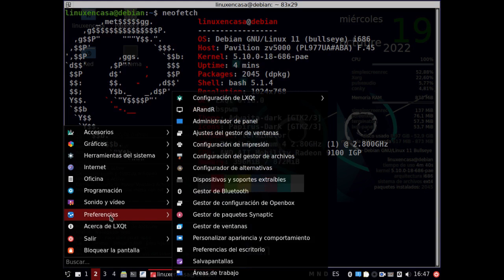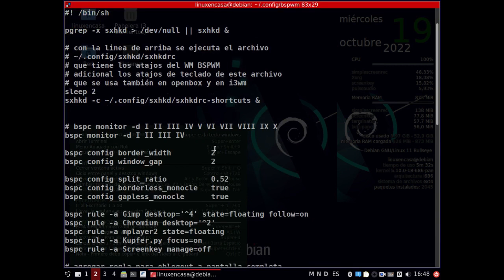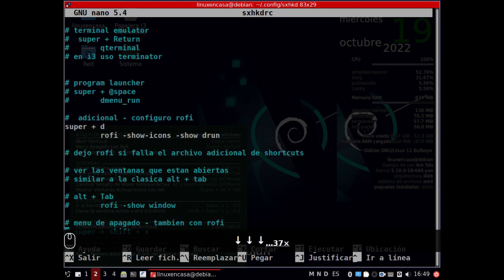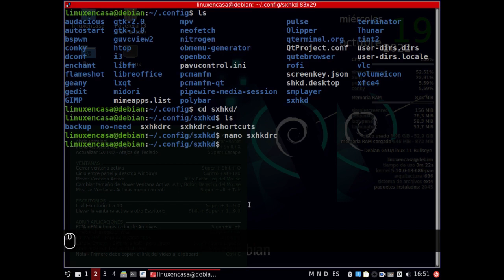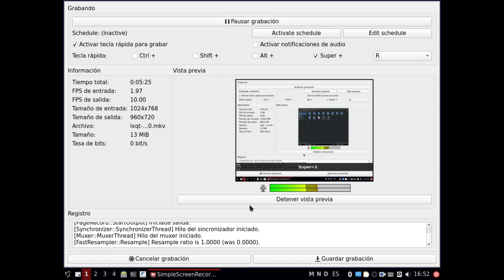Debian GNU/Linux 11 con LXQt y BSPWM en un Pentium 4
Siguiendo con las combinaciones entre LXQt y los Gestores de Ventanas que tengo instalados, aquí BSPWM se configura con 4 Escritorios y por tanto se tiene que modificar tanto el archivo bspwmrc como el archivo con los atajos de teclado sxhkdrc.  También se deshabilita la barra de Polybar.

NOTAS:
Intenté la combinación entre LXQt con i3wm pero no me gustó pues en i3wm los Escritorios se crean y destruyen en forma dinámica y en ocasiones la numeración que se tiene en el panel o barra inferior no coincide con los atajos de teclado de i3wm.  En cambio con bspwm los Escritorios siempre están así que no hay problema con la numeración (faltaría que los números de los Escritorios cambiaran de color si es que dicho Escritorio está vacÍo - en la barra de polybar los Escritorios que están vacíos tienen un color más claro... pero no sé como hacerlo en la barra que usa LXQt)

El consumo iniciar de Memoria RAM es de unos 260 MB, en el video se tiene un consumo de casi 400 MB (según neofetch) pues se está grabando el video con Simple Screen Recorder y se muestran las teclas pulsadas con Screenkey.

HARDWARE / SOFTWARE
Host:  Pavilion zv5000 - Hewlett Packard
CPU: Intel Pentium 4 - 2.8 GHz
RAM:  1 GB

OS:  Debian GNU/Linux 11 (bullseye) i686
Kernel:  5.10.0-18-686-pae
DE:  LXQt 0.16.0
WM: bspwm
Theme:  Adwaita-dark
Icons:  Papirus-Dark